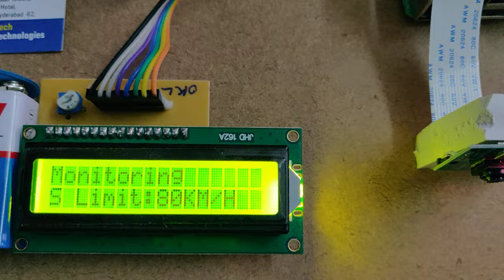Speed Limit Traffic Sign Detection using Raspberry pi Machine Learning with Speed Control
ABSTRACT: Speed limit Traffic sign detection using Raspberry pi Machine Learning with Speed control
At present situation the human beings are faced many accidents during the road ways transportation. At the same time, they lose our life and valuable properties in those accidents. To avoid these problems, we design automatic speed limit detection and speed control system using Raspberry pi and deep learning.

The Digital image processing plays important role in the sign capturing and detection system. The image processing algorithms to takes the necessary action for resizing the captured signs. The objective of the proposed work is to recognize the speed limits on speed-limit signs automatically using pi camera and raspberry pi zero 2 W.

The proposed system will get the image of the real world from the Pi camera which is interfaced to the raspberry pi and deep learning are used to detect the speed limit of road signs. We can create a data set into the raspberry pi. This data set contains a greater number of speed limit signs. The raspberry pi processor takes the input from pi camera and it will compare with the data set and based on that it can identify the speed limit sign will be display on LCD module and also control the vehicle speed accordingly. If the system detects (20km, 30km, 40km) speed signs it will activate the buzzer for alerts. Here DC motor works as vehicle.
So, this system is able to take action and reduces the chances of human errors like driver mistakes that results road accidents. The coding for this whole system is in python and for image processing we are using deep learning.

The major features of this project are:
• Camera based automatic speed limit detection using deep learning.
• The main objective of proposed system is automatic speed sign detection and vehicle speed control system.
• Alert speed sign detection using BUZZER.
• This system avoids the road accidents.

The major building blocks of this project are:
• Power Supply.
• Raspberry pi zero 2 W.
• Pi camera.
• LCD display.
• Buzzer.
• DC motor with driver.

Software’s used:
• Linux OS
• PYTHON LANGUAGE.
• Deep learning for image processing.